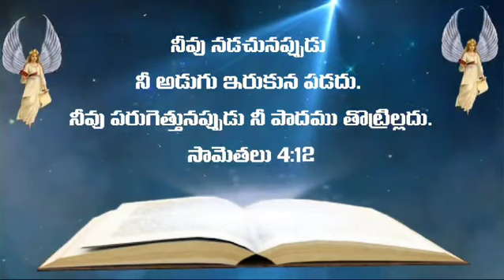Telugu Bible Quote | Jesus